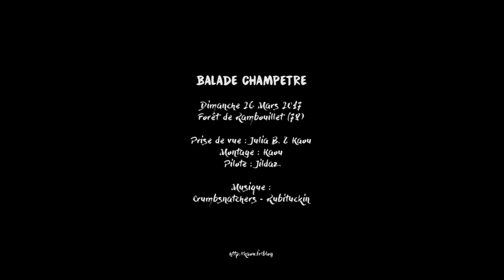Balade Champêtre - Ducati Scrambler Yvelines [kaou]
Balade champêtre – Dimanche 26 Mars 2017
Forêt de Rambouillet (78) – en Ducati Scrambler

Prise de vue : Kaou & Julia
Montage : Kaou
Pilote : Jildaz